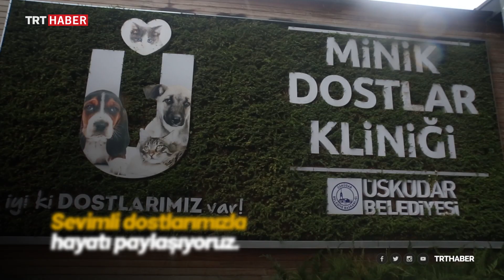Minik dostlar için ilk yardım önerileri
Cisim yutmuş bir kedi ya da kaza geçirmiş bir köpek… Yapacağınız doğru müdahaleyle onların hayatlarını kurtarabilirsiniz.